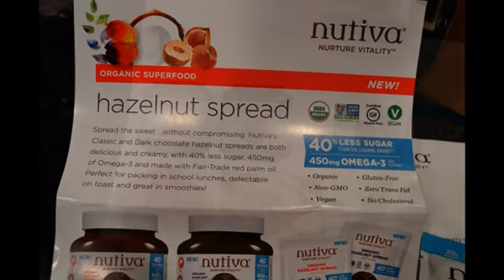MomsMeet: Organic Nutiva Hazelnut Spreads and Buttery Coconut Oil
(Please kindly click the link above to view entire review.  Thank you!)

Verdict:

Buttery Coconut Oil

When it comes time to purchase coconut oils, I always resort to Nutiva as my go-to brand. The brand has never failed me when it comes to quality ingredients and they are constantly innovating the brand with the new products they added. Everything is always a must buy after I have tried it once. You can’t say that about many brands out there. Nutiva’s selection may not be as grand as others but knowing that what you are buying is not only made with premium and clean ingredients, you also know that it will taste good. I am all about eating well and organic when possible, but the taste and texture has to be there for me. I don’t like the idea of “eating good” but not being happy about what I am eating in the first place. Nutiva has made me a fan of coconut oil to now being able to add their Organic Buttery one to the mix. I was already at times mixing unsalted butter with my coconut oil in the first place but now I won’t have to. The best part, you taste butter but it’s not there. Nutiva managed to use sunflower to create this genius concoction. I assumed the butter was there when I cooked and ate a pasta dish I made but while eating, I started reading the bottle and noticed this is a “butter alternative”, not actual dairy. It’s even Vegan friendly! Pure genius and I will definitely be purchasing this mix again.

Hazelnut Spreads

Next comes the Hazelnut spreads. Um, they are back and can I even admit to being better than before? I taste hazelnut again. That was gone after my third jar of trying and I bought the third bottle from another brand by telling myself maybe the other 2 jars were bad batches. You know, made on a Friday at the factory and everyone wanted to leave early kind of batch. Cocoa is the second ingredient followed by Palm and then the nut! No skimping here and I feel the spread is smoother not only in taste but texture. No grainy or oily feel when consumed. The quality of the chocolate is present and no rancid weird taste of what I call “fillers” when not only hazelnuts are used. There is a reason the hazelnut and chocolate combination has been a hit for generations. It works and Nutiva did not mess with that. I finally can have my spread and they listened to me even though I never said anything directly to them, but like some magic Nutiva lowered the sugar. Yup, by 40% less than the leading brand. This is why the power of the chocolate and hazelnut is what you get at every bite……finally, less freaking sugar. I am not anti-sugar but like salt, just a touch so you can still taste the actual ingredients you want. There is also many advantages buying Nutiva’s spread where you get Omega-3 (450 mg), Fair Trade Palm oil, to Organic and a Gluten Free product. Anyone can eat this because the goal was to make the best hazelnut spread with the best ingredients and this is why (and others) agree that so far Nutiva has beat the competition by a huge margin!

I received the above product(s) free of charge from Nutiva and MomsMeet. I am not obligated to provide a positive or favorable review, just my honest opinion. I received no other compensation in exchange for my review. My review is based on my experience with the product and/or brand, which may differ from yours.